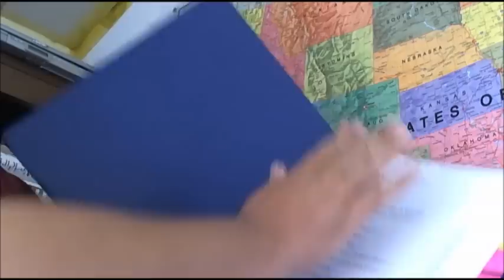Driving with your CCW Across State Lines.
General guidelines with traveling through States